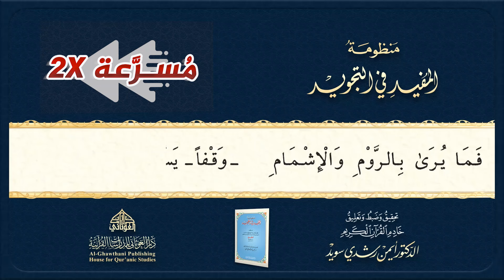منظومة المفيد في التجويد || بصوت د. أيمن سويد | مُسرَّعة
منظومة المفيد في التجويد

منظومة المفيد في التجويد، من نظم الإمام أحمد الطيبي "رحمه الله" || بصوت د. أيمن_سويد​ "حفظه الله"

إعداد : @AL-Gwthani